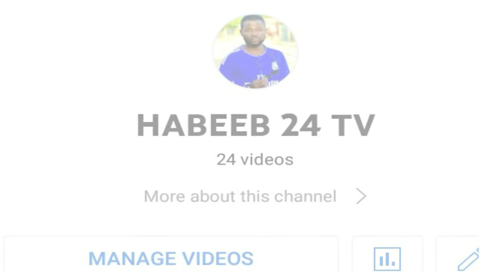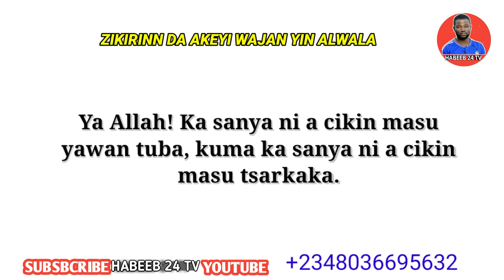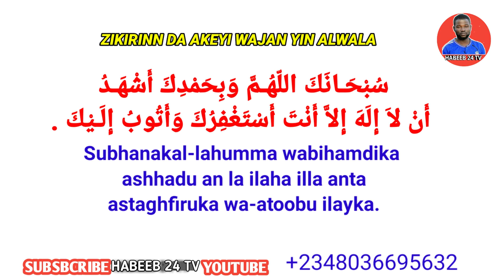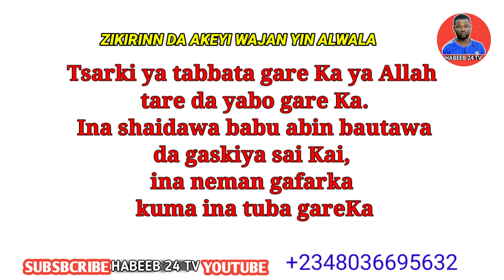SHIN KANAYIN ADDU'A INZAKAYI ALWALA? KO BAKAYI? toh kalli videon nan